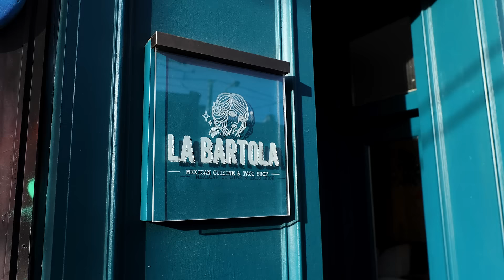La Bartola Intro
At La Bartola, we inspire a passion for authentic Mexican flavours. We use simple, fresh, and high-quality local & Mexican ingredients to craft delicious and thoughtful food.

Through a multi-sensory experience, we meld together the past and present. Every dish offers a burst of flavour, colour, texture, and aroma –each that will make your mouth water!  Our unique dishes can be paired with our curated list of Mezcal, cocktails, Mexican-style beer, and beer on tap.

With our dishes rooted in authentic Mexican flavours and traditions, we are certain you will leave feeling both satisfied and inspired.